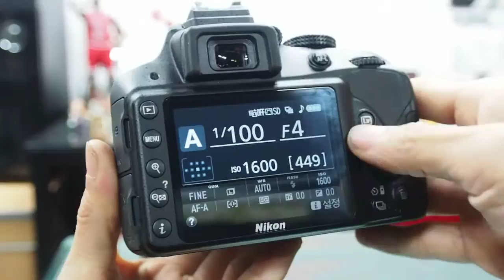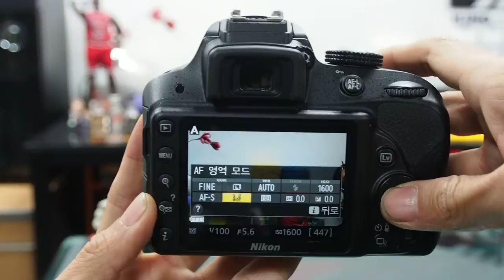Nikon D3300 Live View AF